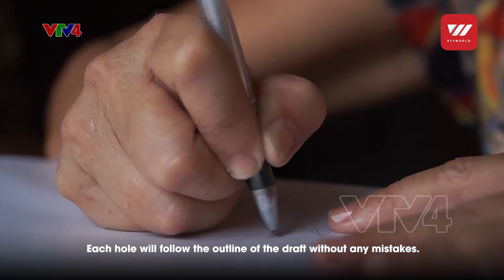Hand Embroidery Craft of Xuan Neo – Hai Duong (part 1/3) | VTV World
Vietnamese hand embroidery requires the artisans to not only fully grasp various stitch techniques but also have a good artistic sense along with a vivid imagination to combine different patterns in three-dimensions. Let’s find out more in this edition of the Essence of Vietnamese Crafts.